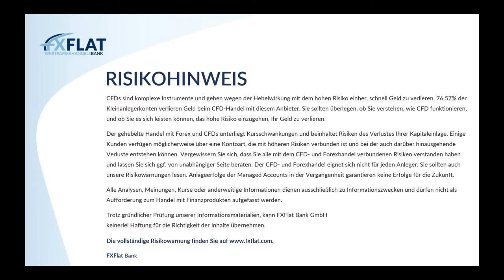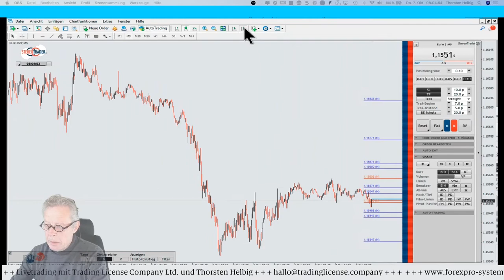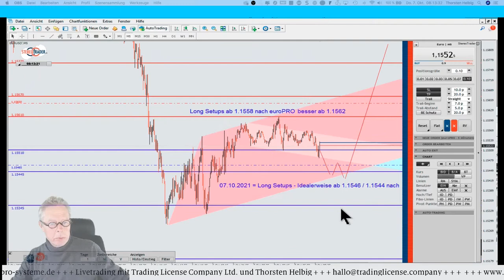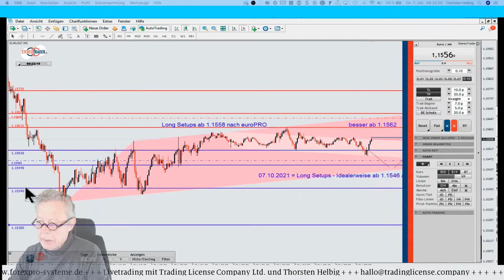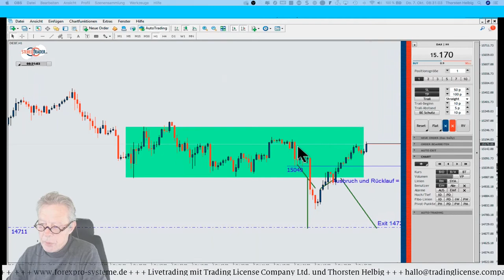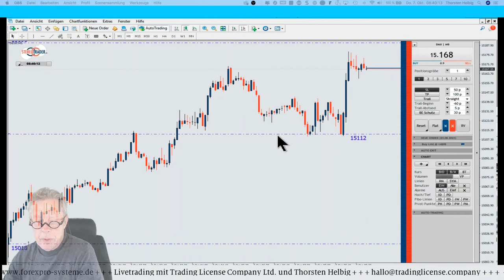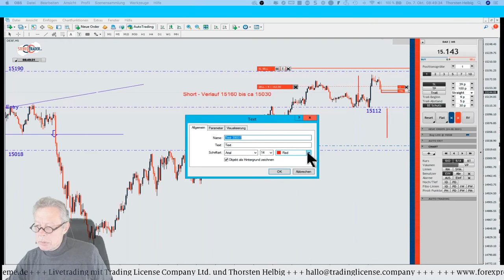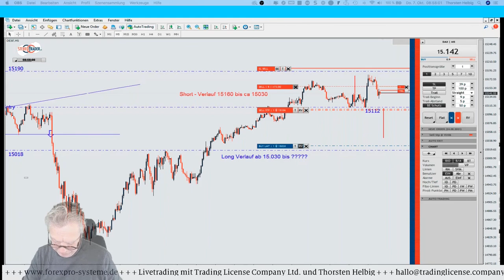Thorsten Helbig - forexPRO-Systeme Livetrading 07.10.2021